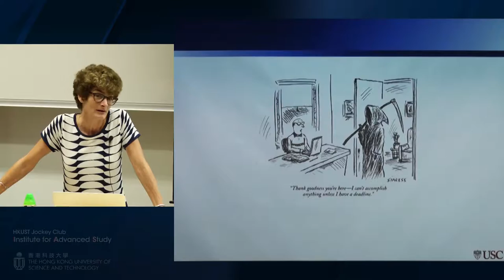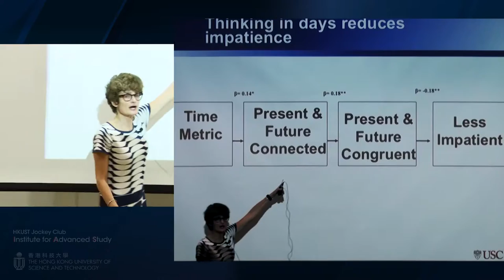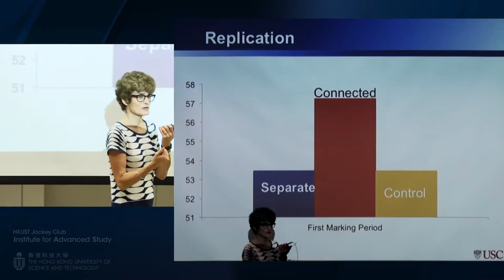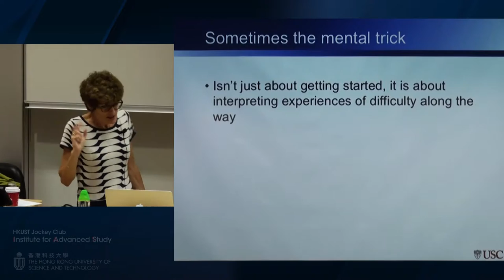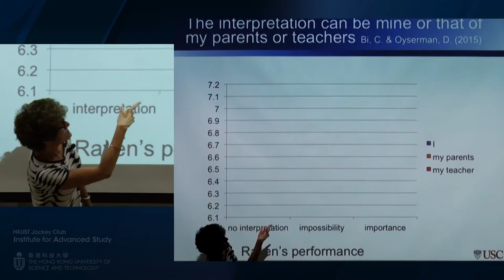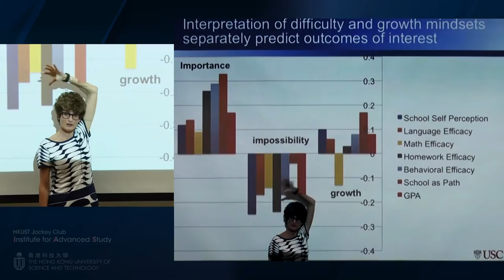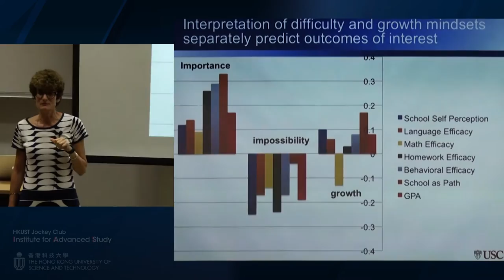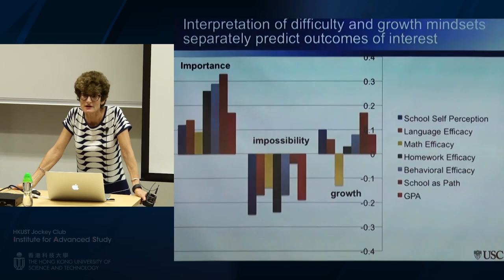IAS Distinguished Lecture: Prof Daphna Oyserman (12 Jun 2015)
Title: Inferences from Task Difficulty: Metacognition and Identity Based Motivation

Speaker: Prof Daphna Oyserman, Dean’s Professor of Psychology, Professor of Education and Communication and Co-Director of Dornsife Center for Mind and Society, University of Southern California